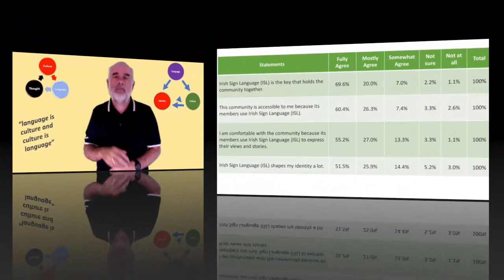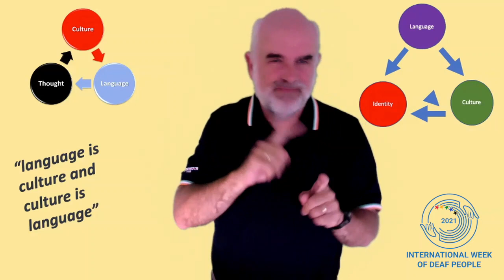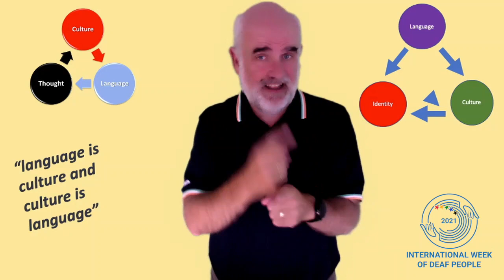Deaf Culture and Arts by Dr John Bosco Conama